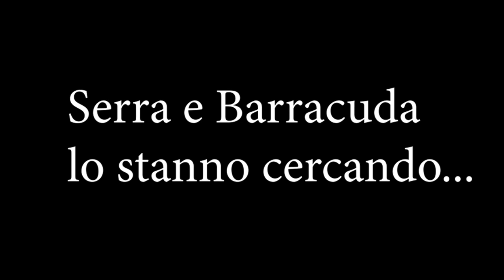LONG JOHN - IL JERK ESTREMO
Serra e Barracuda lo stanno cercando. non aspettare che lo trovino prima di te !